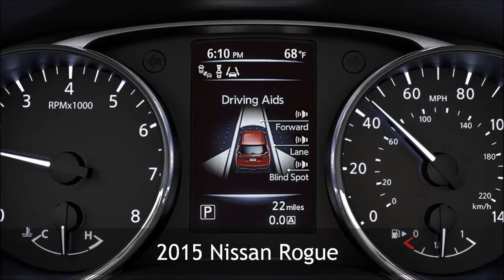The 2015 Nissan Rogue from Sutherlin Nissan Serving Sanford, Winter Park and Orlando, FL!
Check out the 2015 Nissan Rogue from Sutherlin Nissan Serving Sanford, Deltona, Kissimmee, Titusville, St. Cloud, Clermont, Winter Park and Orlando, Florida!